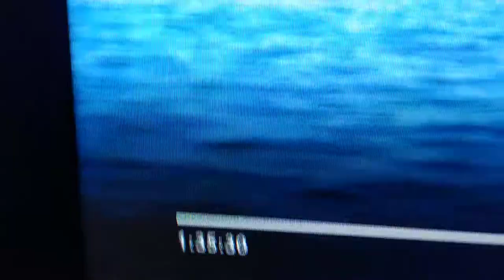Tank gang cameo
Fish blop